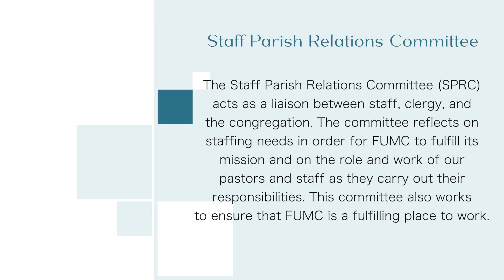Staff Parish Relations Committee